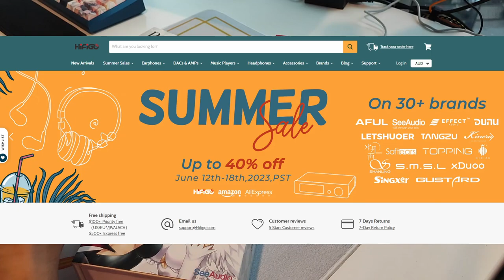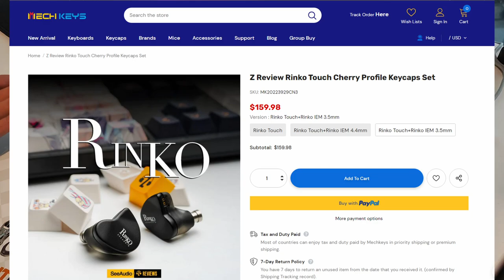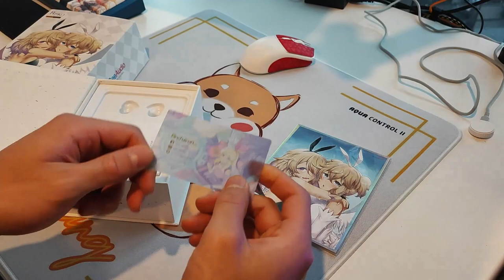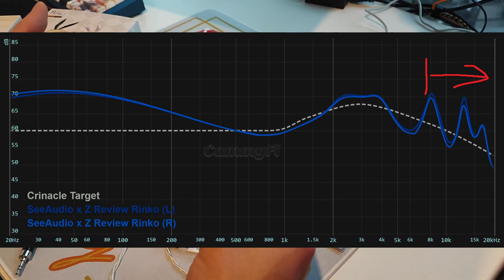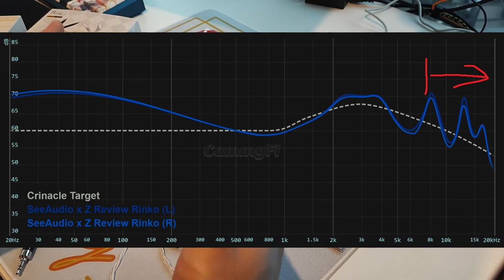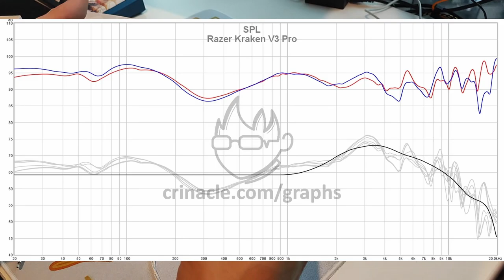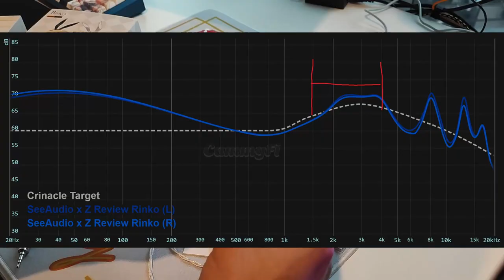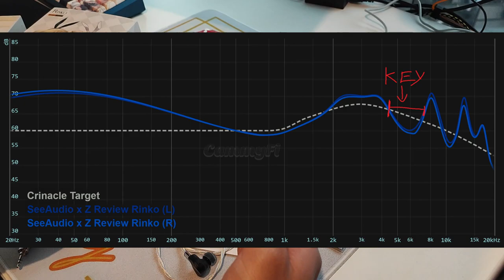Bass x Waifu... What more does a man need? (SeeAudio Rinko Review)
Big thanks to Mechkeys/HiFiGo for providing the Keycaps & IEMs for review!

IMPORTANT ANNOUNCEMENT!!! : 0:10
Technical Difficulties : 0:25
What's changing? : 1:01
Intro : 1:24
Story Time : 2:03
Price : 4:14
Keycap Set Review : 4:25
Keycap B-Roll : 5:29
IEM Review Begins : 5:55
Quick Summary : 6:02
Details, Unboxing, Build Quality : 6:39
Gladiator Cables : 7:50
Fit : 8:08
Special Eartips : 8:32
R-18 Content : 9:18
Driver Configuration : 9:40
Frequency Response : 10:35
Bass : 11:21
Sample Track #1 : 12:31
Mids : 12:40
Sample Track #2 : 13:21
Mids Continued : 13:37
Treble : 15:08
Timbre : 15:30
Treble Continued : 16:14
Genres : 16:31
Sample Track #3 : 17:12
Genres Continued : 17:29
Sample Track #4 : 17:51
Genres Continued 2 : 18:07
Sample Track #5 : 18:21
Genres Continued 3 : 18:39
Technicalities/Gaming Performance : 19:07
Resolution : 19:10
Separation : 20:06
Soundstaging : 20:30
Dynamics : 20:38
Sample Track #6 : 21:09
Dynamics Continued : 21:23
Positional Audio/Gaming : 21:46
Most Important Question : 22:29
Conclusions : 23:15

This gets a top recommendation for bass and music enjoyment.

Sample Track 2 : Always Online - JJ Lin

Sample Track 3 : Butter-Fly - Koji Wada (RIP)